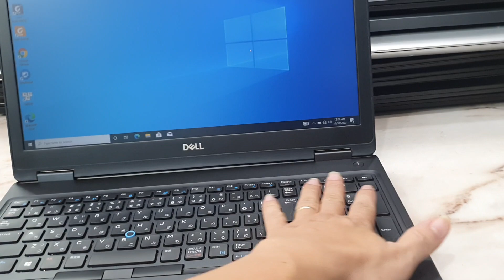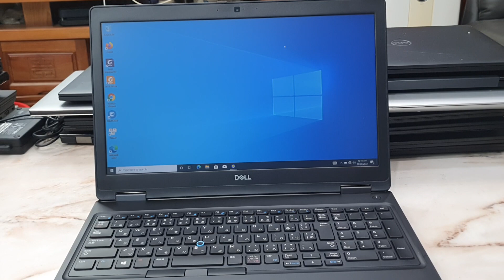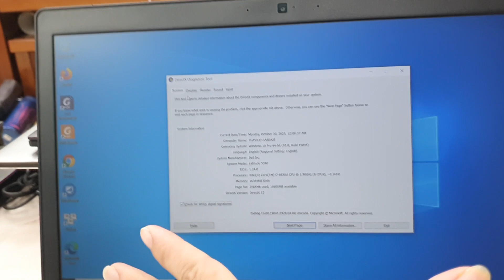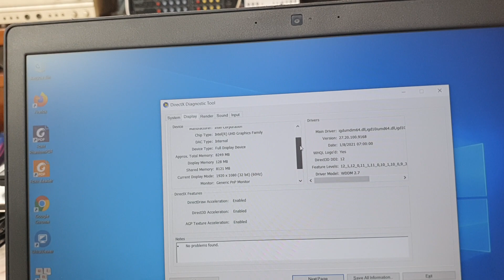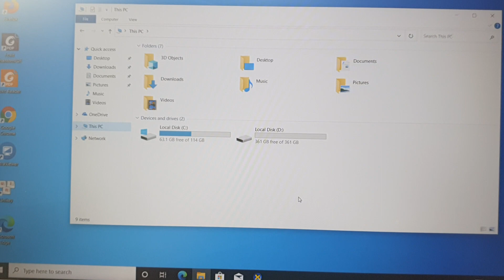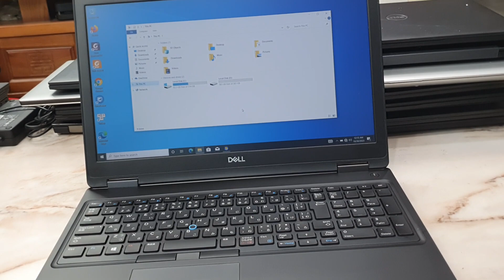laptop dell latitude 5590 i7 8650u ram 16gb sd 512gb. card đồ họa rời. giá 8tr500. lh 0966594581